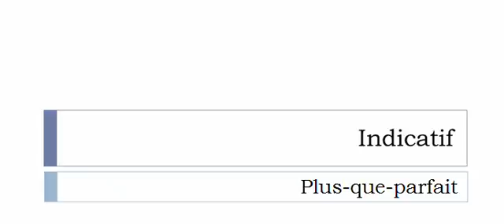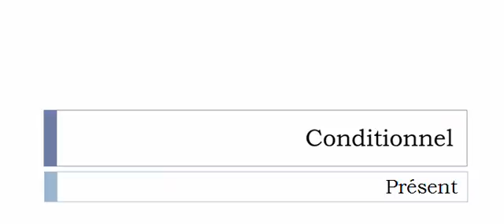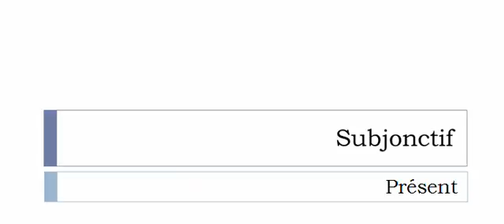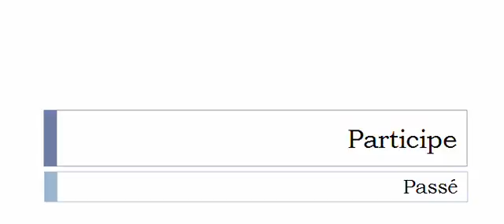Learn French conjugation with me # Verb = Caper